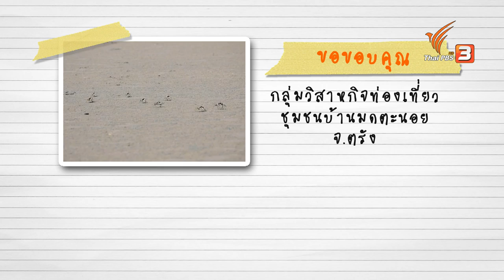วาวะ...ไส้เดือนทะเล : Foodwork (18 เม.ย. 64)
เชฟบุ๊ค บุญสมิทธิ์ เดินทางลงใต้ไปหาดบ้านมดตะนอย ตามหาวัตถุดิบชื่อแปลกใต้ทรายทะเลอย่าง "วาวะ" หรือ "ไส้เดือนทะเล" พร้อมทำความรู้จักกับ "ขนมตาหยาบ" ขนมพื้นบ้านที่หากินได้เฉพาะภาคใต้เท่านั้น วาวะจะหน้าตาเป็นแบบไหน รสชาติจะเป็นอย่างไร

ติดตามชมรายการ Foodwork วันอาทิตย์ที่ 18 เมษายน 2564 เวลา 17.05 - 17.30 น. ทางไทยพีบีเอส หรือรับชมย้อนหลังได้ทาง